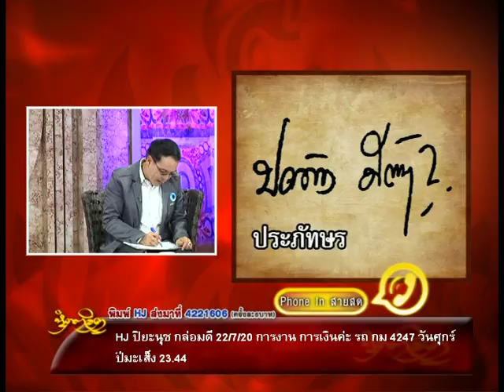รายการหัตถจิต | 18/08/60 | EP 2/4